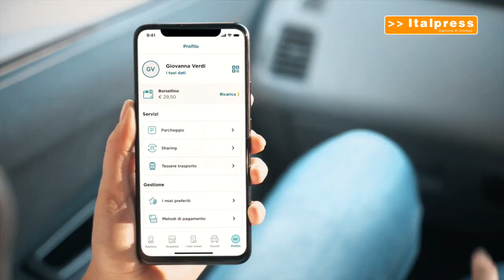Nasce MooneyGo, la nuova app per la mobilità